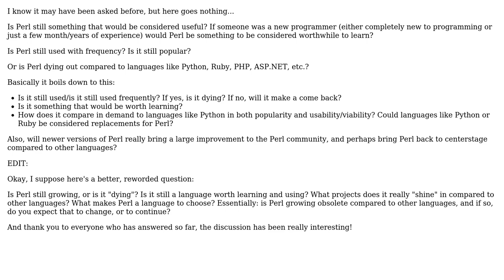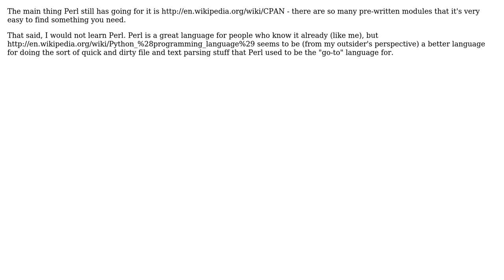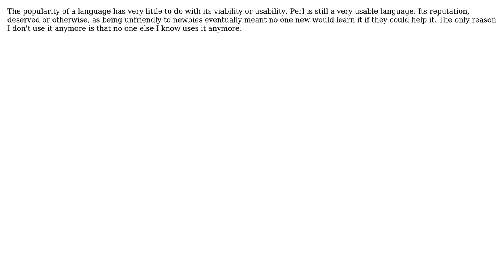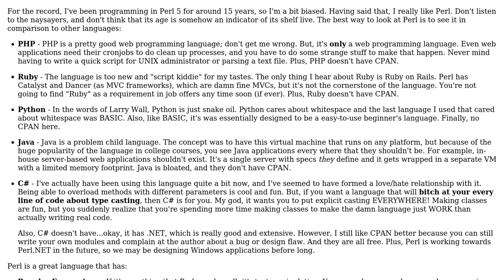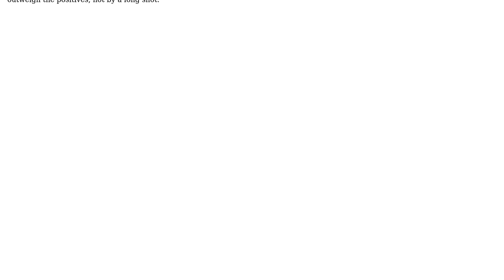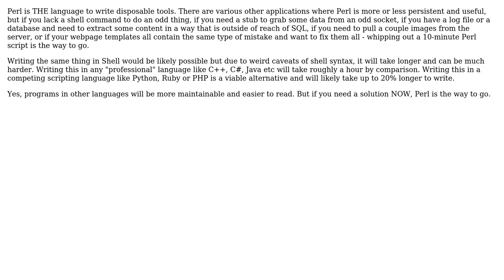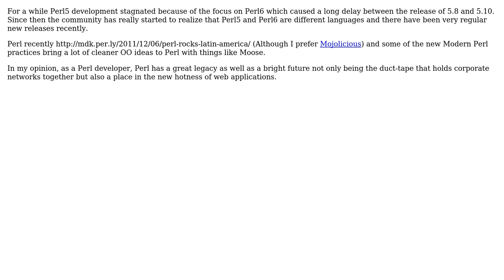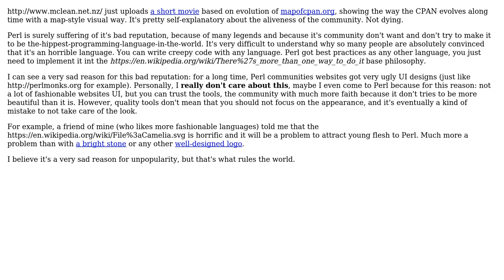Software Engineering: Is Perl still a useful, viable language? (18 Solutions!!)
Software Engineering: Is Perl still a useful, viable language?

With thanks & praise to God, and with thanks to the many people who have made this project possible! | Content (except music & images) licensed under CC BY-SA | Music | Images & others | With thanks to user ZJR user Xaerxess user user83421 user Thomas Eding user smonff user SineSwiper user SF. user Rox user Peter Mortensen user Paul Tomblin user Nornagest user Michael Shaw user luis.roca user knb user Karl Bielefeldt user James Anderson user isomorphismes user Guruchild user Bob user AFresh1 and the Stack Exchange Network Trademarks are property of their respective owners. You are responsible for your own actions.